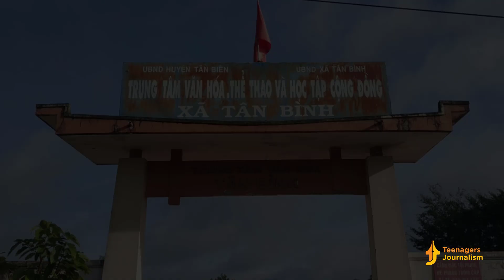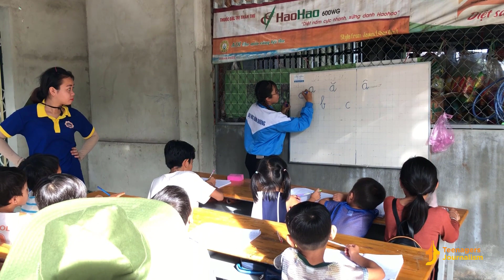Theo chân chiến sĩ áo xanh Tình Nguyện | Chiến dịch MHX 2019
- Trường Đại học Bình Dương tổ chức Chiến dịch Mùa hè xanh 2019.
- Từ ngày 16/7 đến ngày 25/7 tại xã Tân Bình, huyện Tân Biên, tỉnh Tây Ninh.
- Sáng 16/7, hơn 30 sinh viên tình nguyện mùa hè xanh Trường Đại học Bình Dương đã chính thức bước vào chiến dịch tình nguyện hè 2019.
- Chiều cùng ngày, các chiến sĩ tình nguyện Trường Đại học Bình Dương đã phối hợp với Trung đoàn BB174 và CBB105 tu sửa tuyến đường nông thôn tại ấp Tân Thanh.
- Chiến dịch thanh niên, học sinh, sinh viên tình nguyện hè hàng năm là đợt cao điểm của phong trào tình nguyện, là môi trường đoàn kết tập hợp thanh niên tham gia các phong trào hành động cách mạng. Phong trào đã và đang mang lại kết quả về nhiều mặt, thúc đẩy tích cực, hiệu quả sự phát triển kinh tế chính trị, văn hoá xã hội.

- Theo kế hoạch, sinh viên tình nguyện của Nhà trường sẽ phối hợp với xã đoàn Tân Bình tiến hành dọn dẹp vệ sinh, phát quang bụi rậm quanh các đường nông thôn, tham gia tổ chức tuyên truyền về bảo hiểm y tế và an toàn giao thông, tham gia tổ chức sinh hoạt hè cho trẻ em tại địa phương, tổ chức lớp học xóa mù chữ, làm sạch giếng nước, sửa chữa nhà cho các gia đình chính sách, neo đơn.

Nhóm: Nguyễn Thành Trung, Trương Đinh Ngọc Mai, Nguyễn Mạnh Tiến